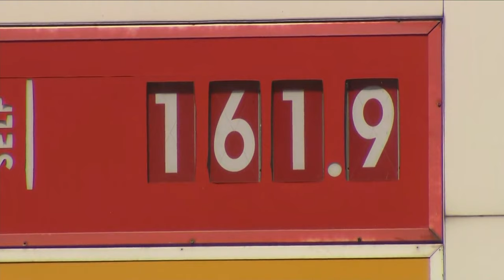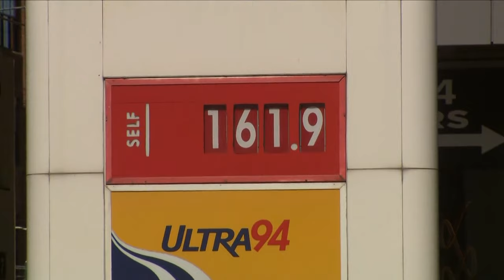Pierre Poilievre voices opposition to carbon tax hike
Conservative Leader Pierre Poilievre joins CP24 to discuss his opposition to the carbon tax hike.